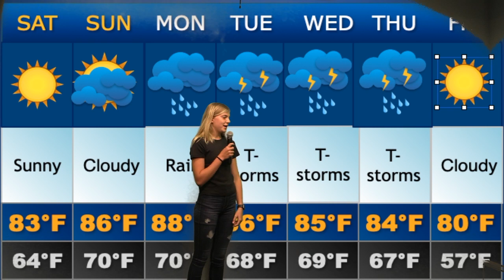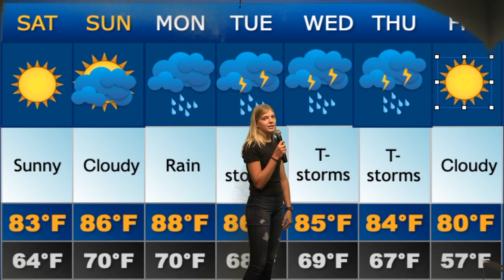Student Announcements 8-11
This video is about Student Announcements 8-11